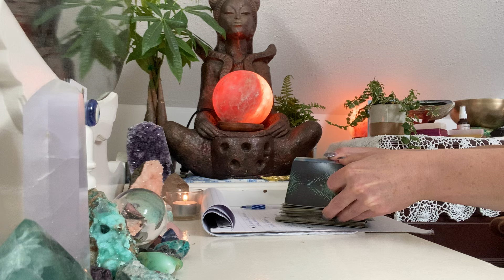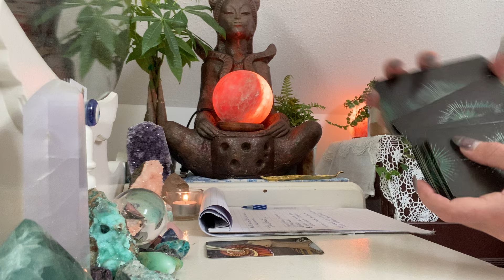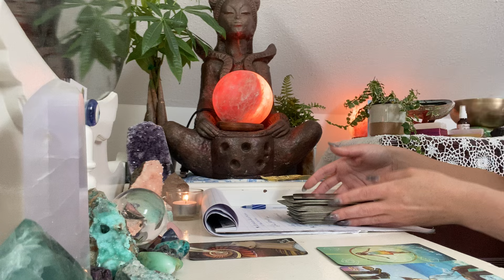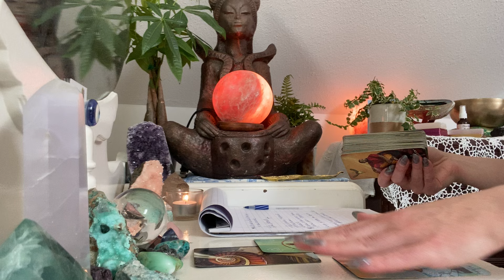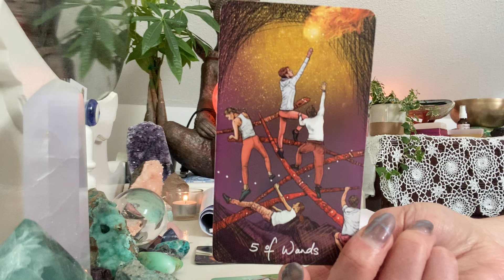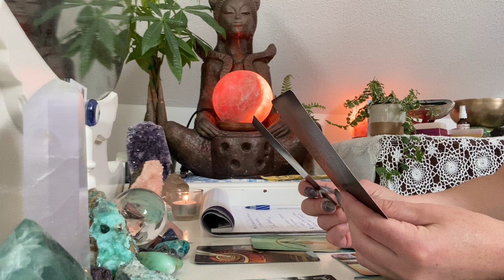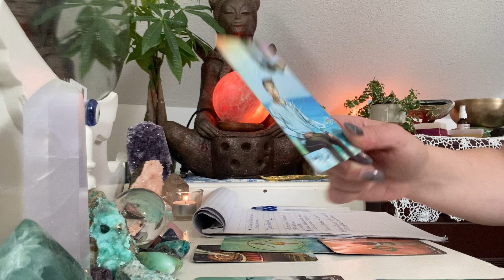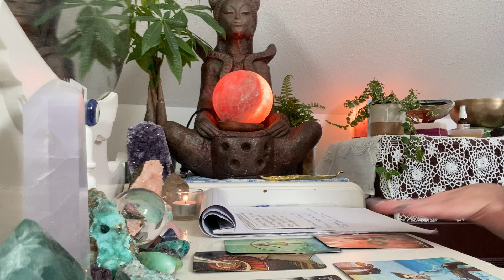DM struggles w/ feeling left behind & not as spirituality advanced as DF…a chance 2 deepen your bond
Dm feels a bit daunted with how far ahead you are DF. They’re doing the work, but they’re moving slowly! Afraid you’ll leave them behind…